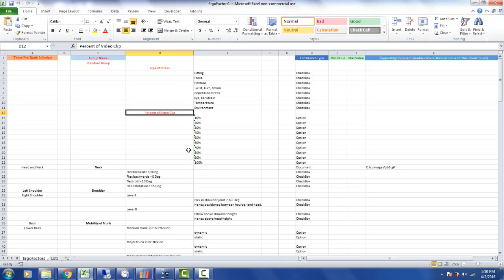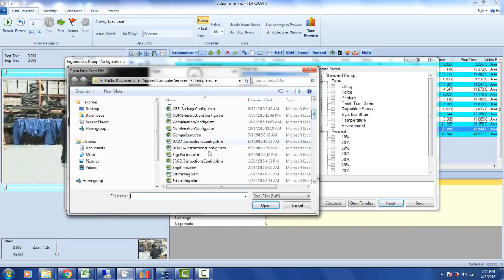LoadingYourCustomizedErgoFactorTemplateToTimerPro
Timer Pro - Ergonomics - Loading your Customize Ergo Factor Template to Timer Pro